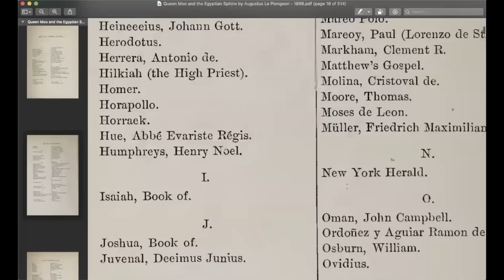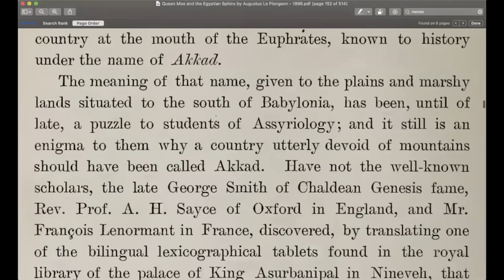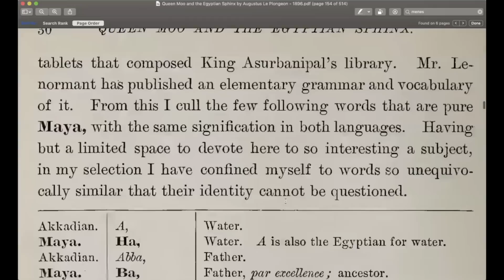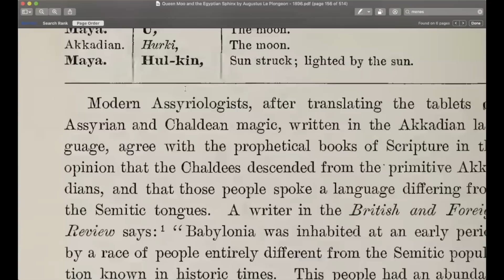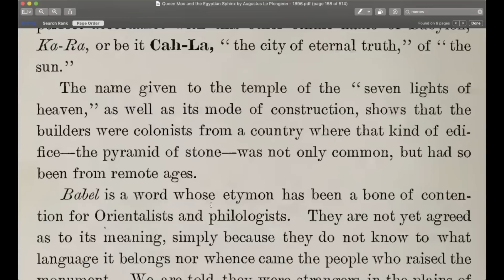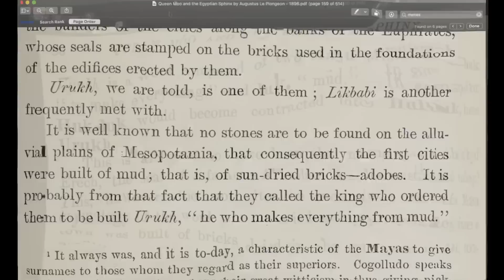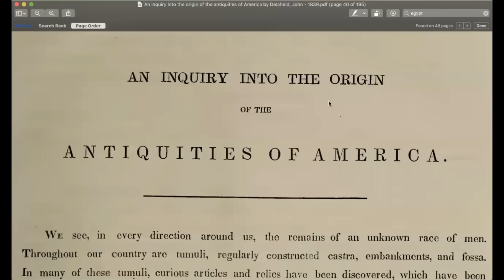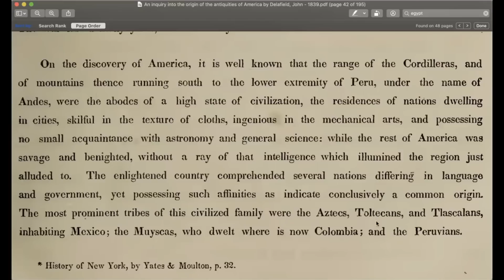Mayan Colonist / Language Similarities with Akkadians / Founders of Chaldea & Babylon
In this video we will be discussing the possible relation and connection of the Mayas with the ancient civilizations of the "Akkadians, Chaldeans and babylonians". Who are the true Original Sea Peoples?
 Reading from the book "Queen Moo and the Egyptian sphinx"